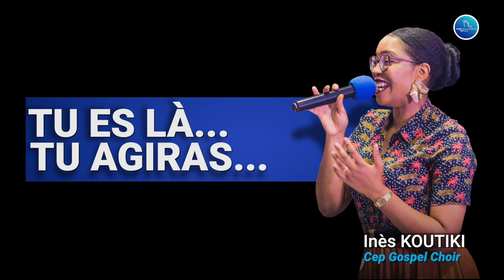TU ES LÀ AU MILIEU DE NOUS (WAY MAKER DE SINACH) - CEP GOSPEL CHOIR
CEP GOSPEL CHOIR - LOUANGE ET ADORATION 19/07/2020

Titre : TU ES LÀ AU MILIEU DE NOUS (WAY MAKER DE SINACH - FRENCH VERSION)

Annonce officielle :

Suite à l'annonce d'un déconfinement progressif autorisant la reprise limitée des rassemblements religieux, nous vous annonçons comment les temps de cultes vont se dérouler.

Des temps de prière ont lieu en live du lundi au vendredi de 6h à 7h du matin. Notez que pour chaque vendredi un temps de prière supplémentaire a lieu de 22h à 00h. Voici le numéro pour se connecter à la chaîne : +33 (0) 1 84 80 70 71.

Pour les cultes de semaine, nous sommes chaque mardi EN LIVE dès 21h, chaque vendredi dès 19h et chaque dimanche dès 11h sur notre chaîne YouTube et sur notre page Facebook : Eglise Cep Résurrection.
Pour les vendredis et dimanches, des cultes en présentiel sont mis en place avec un nombre limité de participants (inscriptions obligatoires).

Demeurez richement bénis,
Apôtre DOUGLAS KIONGEKA

Liens utiles :

22 rue Honoré Oursel, 94290 Villeneuve-le-Roi (Portes 22 & 19) FRANCE

Nos cultes hebdomadaires :

Dimanche : Premier culte de célébration : 9h00 - 11h00 (horaire temporaire)
                     Deuxième culte de célébration : 11h30 - 13h00 (en live - horaire temporaire)
                     Troisième culte de célébration : 13h30 - 15h00 (horaire temporaire)
Mardi : Culte d’enseignement : 21h00 - 22h00 (en live uniquement - horaire temporaire)
Vendredi : Culte de gloire : 19h00 - 21h00 (en live - présentiel)

Virement bancaire :

CEP RÉSURRECTION
SOCIÉTÉ GÉNÉRALE